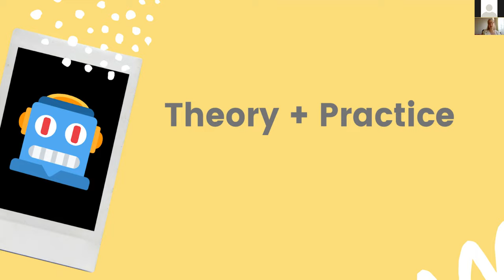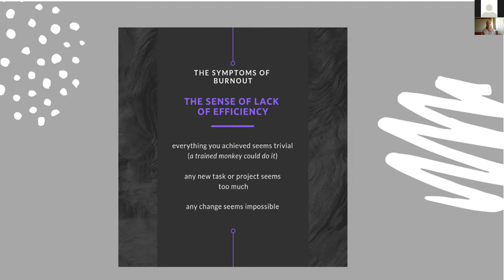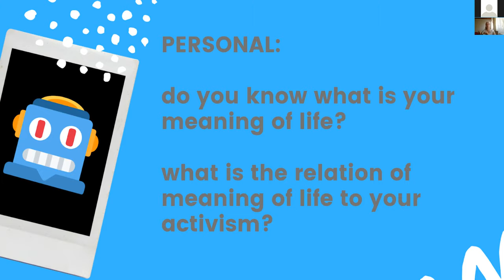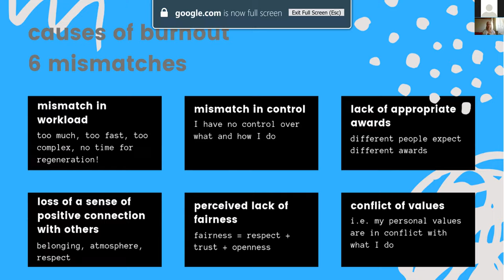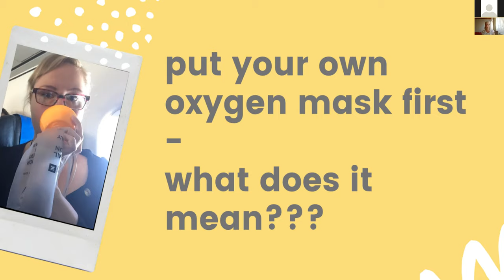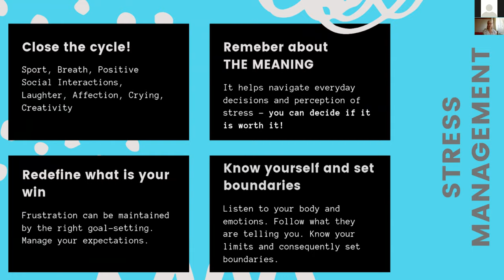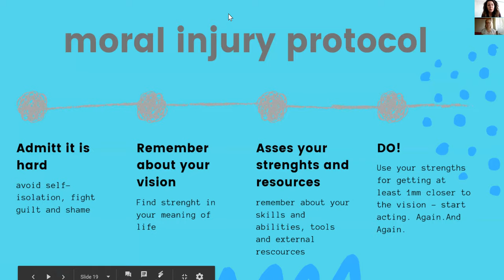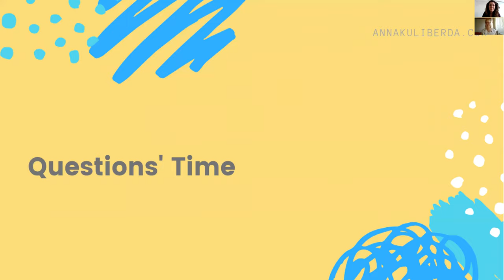WEBINAR: Activists not Robots. Fighting Burnout in Times of Crisis, ANNA KULIBERDA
As activists, we are expected to constantly innovate, try new things and look for new solutions. Activists are supposed to improve democracy, empower disadvantaged groups and raise awareness of the society. But doing that kind of work comes at a great cost. We are tired, overworked, feeling depressed and powerless - like whatever we do it’s never enough. It's hard to be creative while felling overwhelmingly tired.
During the webinar we talk about what is activist burnout, how to avoid it and what to do when it happens.

KEY TAKEAWAYS

• Activism Burnout Intro - why passionate people who want to do good in the world are burning out?
• What Is Burnout Anyway - how to recognize it
• I-care, Community-care, Organization-care - how social structures can respond to the danger of burnout

TechSoup Europe believes in the power of civil society. We support nonprofits and NGOs across the continent to use the best technology for social change.